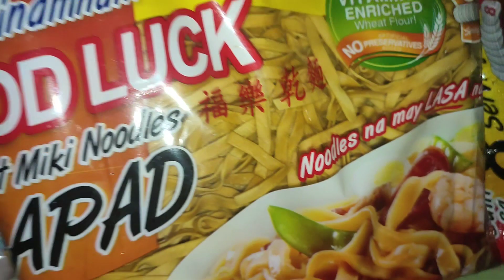ang sarap ng pancit mikkie